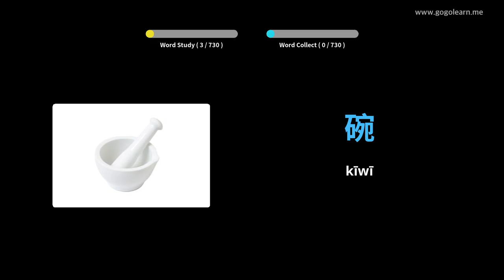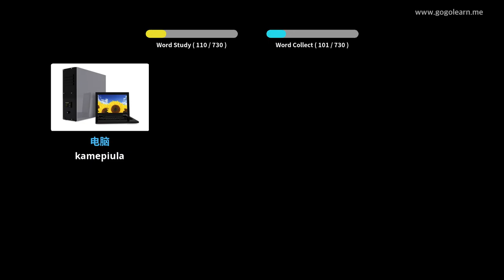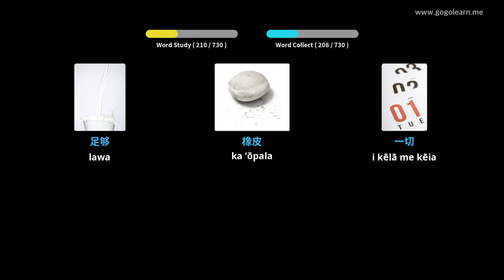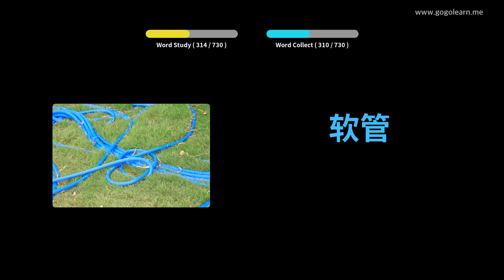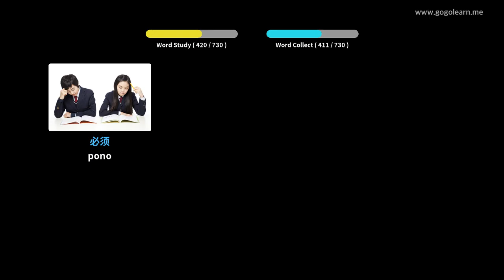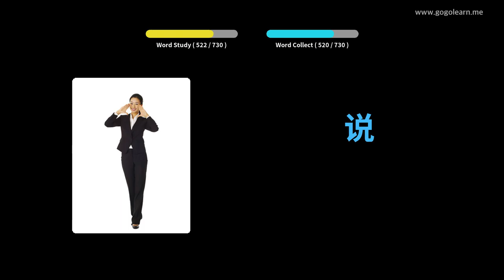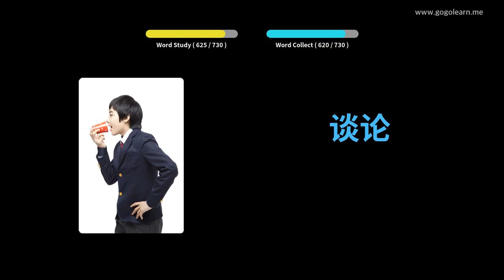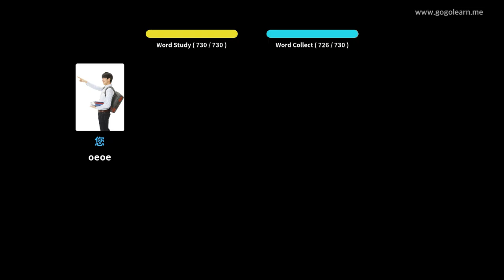Nā keiki hua ʻōlelo Kina | Golearn